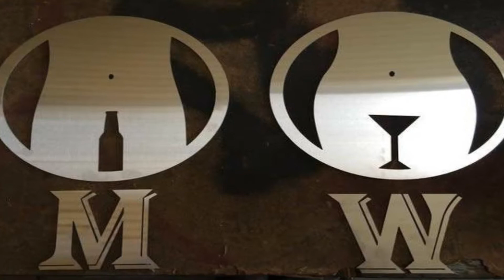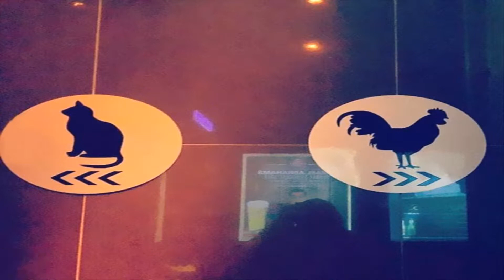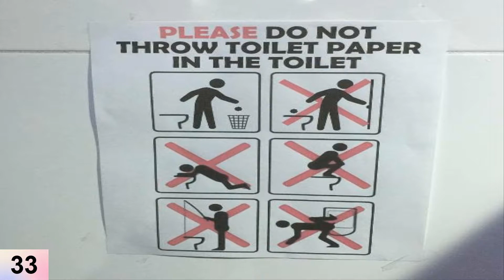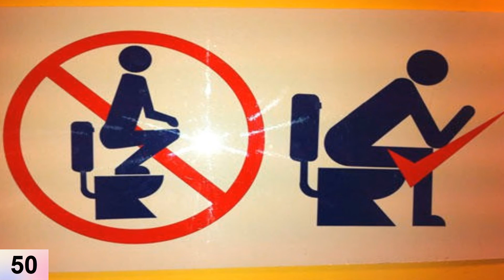50 Funniest Bathroom Signs Around the World!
Hey, guys, This is my brand new video 50 Funniest Bathroom Signs Around the World! I am shown this video only funny purpose. I hope this signs you receive this video just fun.

 funny restroom signs, funny bathroom signs, restroom signs, toilet sign, ladies toilet sign, most hilarious bathroom signs,